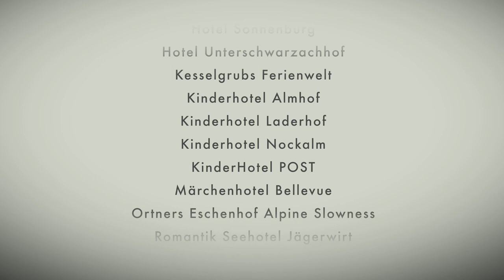Zuspieler beim Connoisseur Circle Hospitality Award